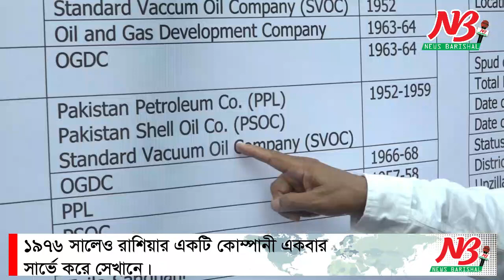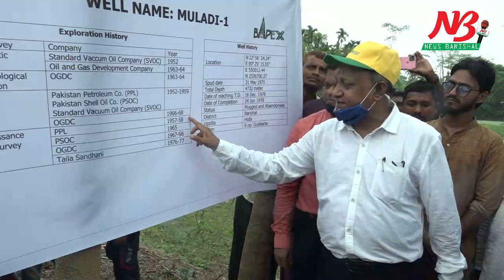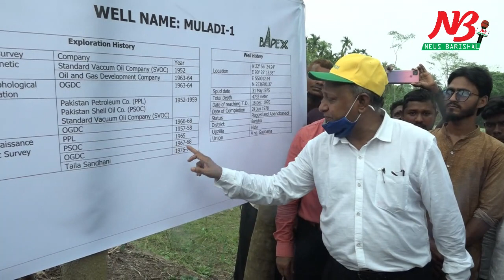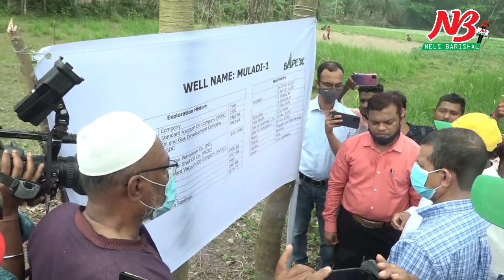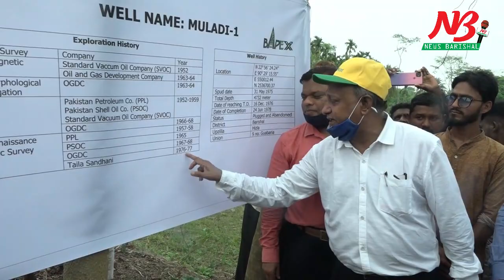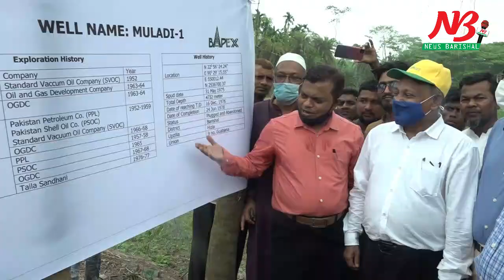তেল গ্যাস ক্ষেত্রের সম্ভাবনা বরিশালের হিজলায়, পরিদর্শনে কর্মকর্তারা | Gas | News Barisal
তেল-গ্যাস ক্ষেত্রের সম্ভাবনা বরিশালের হিজলায়, পরিদর্শনে কর্মকর্তারা

বরিশালের মেঘনা তীরবর্তী হিজলায় সিসমিক জরিপের মাধ্যমে তেল ও গ্যাস অনুসন্ধান করবে সরকার। এ লক্ষ্যে একটি প্রকল্প গ্রহন করা হয়েছে। প্রধানমন্ত্রীর অনুমোদন পেলেই শুরু হবে সার্ভে। সফল হলে মজুদ নির্ধারন সহ বানিজ্যিক পরিকল্পনা গ্রহন করবে সরকার। ১৯৭৬ সালেও রাশিয়ার একটি কোম্পানী একবার সার্ভে করে সেখানে। ৪৬ বছর পর স্থানীয় সংসদ সদস্যের প্রচেস্টায় ফের সেখানে জরিপ শুরু করতে যাচ্ছে সরকার। অনুসন্ধান ক্ষেত্রের সব শেষ অবস্থা দেখতে রবিবার (২৭ মার্চ) দিনভর বরিশালের হিজলা উপজেলার মেঘনা নদীর তীরবর্তী কোড়ালিয়া এলাকা পরিদর্শন করেন জ্বালানী ও খনিজ সম্পদ মন্ত্রনালয়ের কর্মকর্তারা।